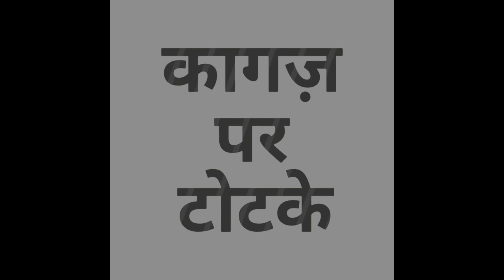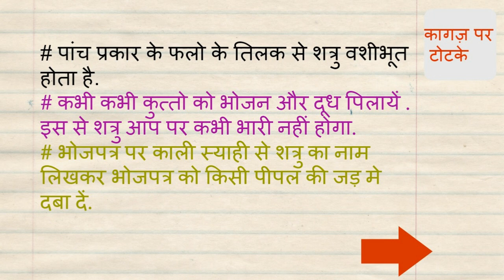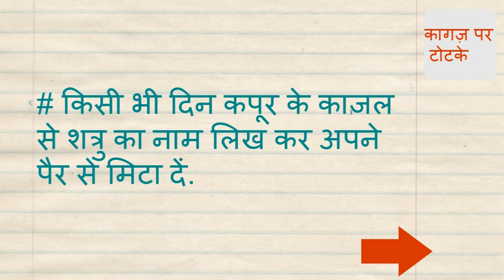शत्रु/ दुश्मन का विनाश करे ये टोटका व प्रयोग dushmani hogi khatam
इस विडियो मे आप कुछ प्रयोग देखेंगे जिस से आप अपने शत्रुओ की शत्रुता को कम व समाप्त कर सकेंगे .